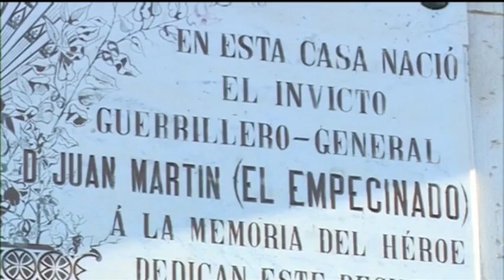Titulares Noticias 8 Valladolid. Edición de noche. Miércoles 2 de agosto de 2017